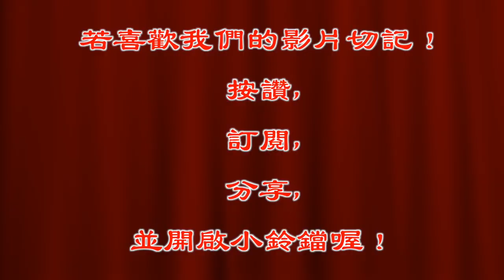你安太歲了嗎？九龍太子為補安太歲的信眾開光加持太歲卡